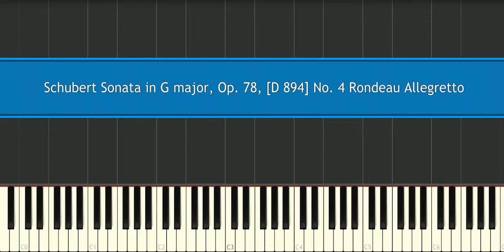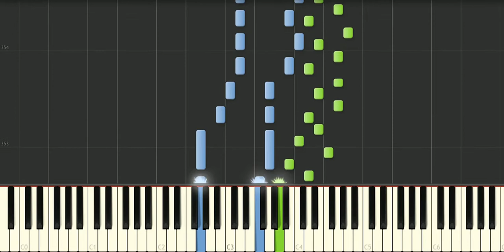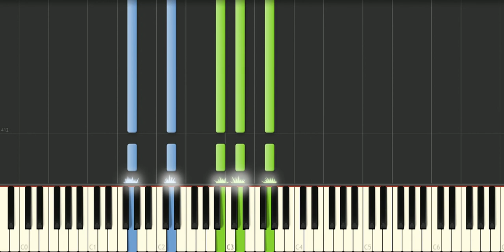Schubert Sonata in G major, Op. 78, [D 894] No. 4 Rondeau Allegretto Piano Tutorial - Synthesia